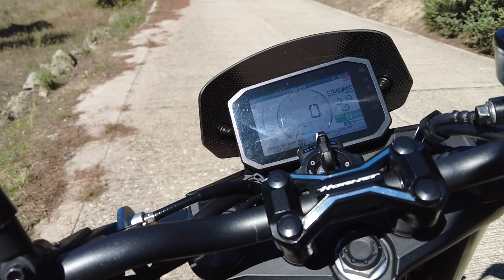Honda CB 750 Hornet | Prueba a fondo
Equipación para la prueba:
- Casco: Shoei NXR2
- Chaqueta: RST Sabre Airbag
- Vaqueros: PMJ
- Guantes: FIVE RFX2 Airflow
- Botas: Alpinestars SMX R
- Intercomunicador: Cardo Packtalk NEO